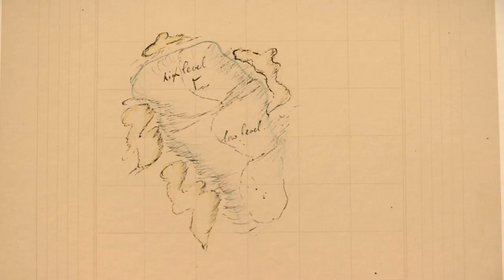Titirangi Golf Club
Nestled between the Waitakere Ranges and Manakau Harbour is Auckland's greatest golf course. Titirangi Golf Club is consistently ranked inside the top five courses in New Zealand and is the country's only Alister MacKenzie design, the same man who created Augusta National and Royal Melbourne.